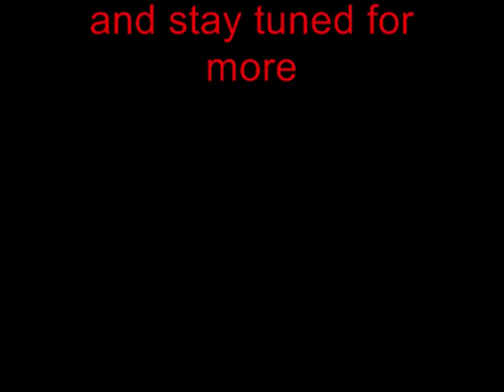Test Stop motion for "Transformers Nest : Episode 2"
This is my new version of Nest Episode 2 because, I had to delete the first one because I wasn't all that pleased with it, but here's my new and improved version!